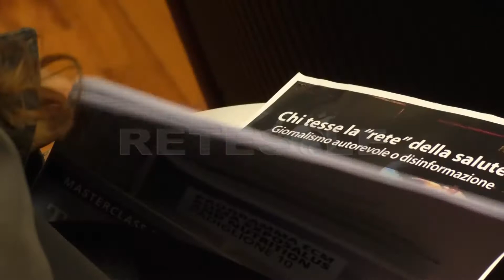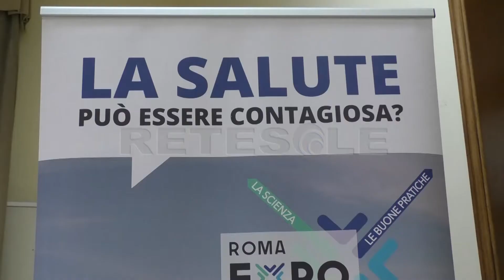RETESOLE TG LAZIO - ROMA EXPOSALUS AND NUTRITION, AL VIA LA FIERA SU SALUTE E ALIMENTAZIONE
Medici, nutrizionisti ed esperti di scienze dell'alimentazione si danno appuntamento alla Fiera di Roma per il Roma ExpoSalus and Nutrition, la fiera dedicata alla salute, al benessere e alla qualità della vita che approda per la prima volta nella Capitale. Quattro giorni pensati per professionisti, istituzioni e aziende del settore, ma anche e soprattutto per i cittadini e i pazienti, che attraverso spazi informativi, convegni e tavole rotonde si confronteranno sui temi legati alla salute e all'alimentazione e alla prevenzione. Un appuntamento supportato dall'amministrazione capitolina e dalla Regione Lazio che sarà presente con uno stand dove sarà possibile attivare la propria tessera sanitaria o prenotare esami di screening. Un vero e proprio viaggio nel presente e nel futuro della salute e dell'alimentazione, per coinvolgere ed educare i cittadini alle buone pratiche che migliorano la qualità della vita.